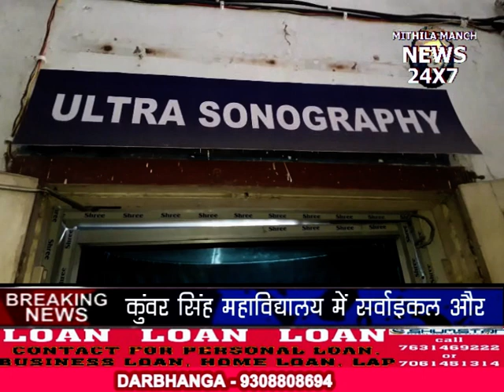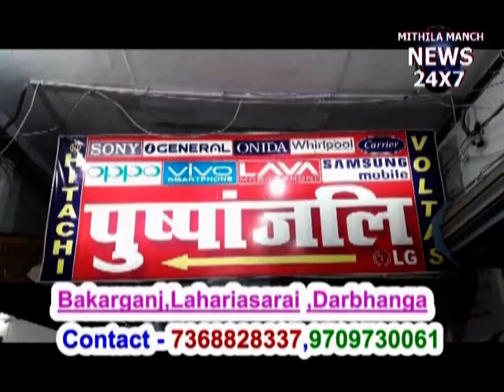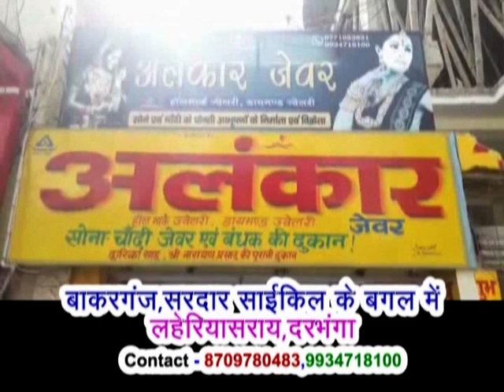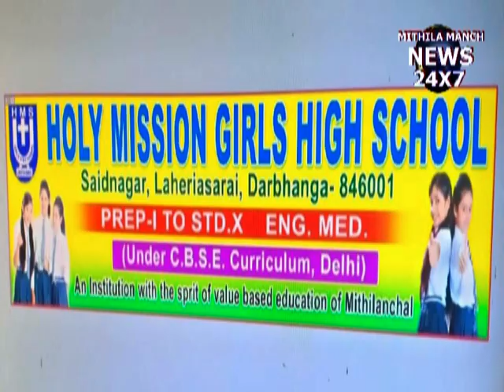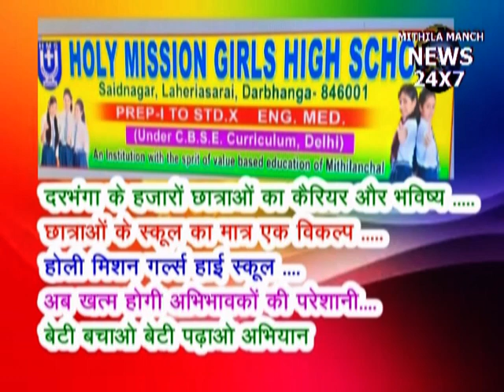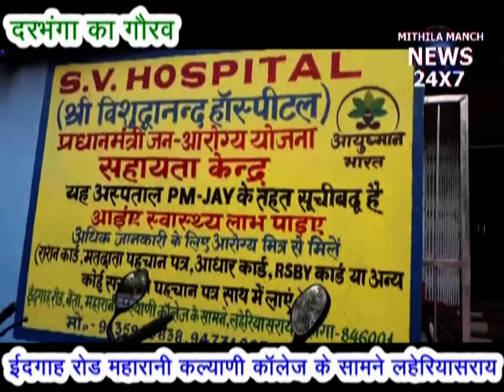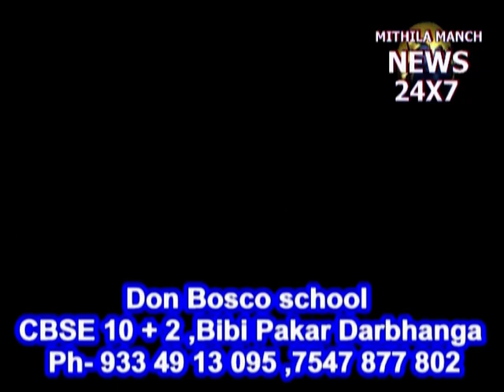रंगदारी मांगने वाला गिरफ्तार के साथ देखे दिन भर की खबरे 14-11-2019 (MITHILA MANCH NEWS)